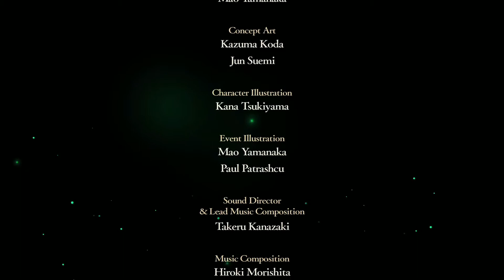#123【FE風花雪月/初見】教団ルートこれにて完結。レア様とツィリルくんのエンディングを見ます【女性実況】